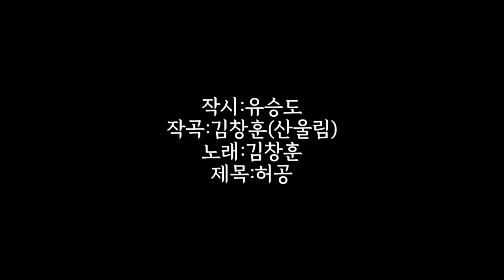[시노래360★허공★시인 유승도]새 시노래를 발표합니다☆내 팔뚝만한 새 한마리 느릅나무 가지에 앉아~꽁지를 하늘로 올리고~ 부채 모양을 그리며~하늘의 유리창을 닦더니~돌연 날아가면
작시:유승도
작곡:김창훈(산울림)
노래:김창훈
제목:허공

    C        Am           C/Am
내 팔뚝만한 새 한 마리

          C                 G
느릅나무 가지에 앉아

         C/Am     C/Am
머리보다       높게

       G                    C
꽁지를 하늘로 올리고

         C/Am      C/Am
이쪽에서   저쪽으로

         C/Am       C/Am
저쪽에서   이쪽으로

   C/Am      C/Am
쓱쓱      천천히

   G                    C
부채 모양을 그리며

       F            C  F#   G
하늘의 유리창을 닦더니

  C/Am        C/Am  G        C
돌연    날아가면      어떡하냐